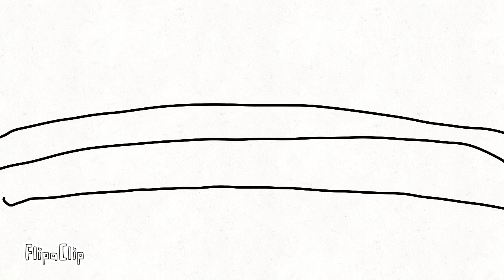mimic book 2 in a nutshell